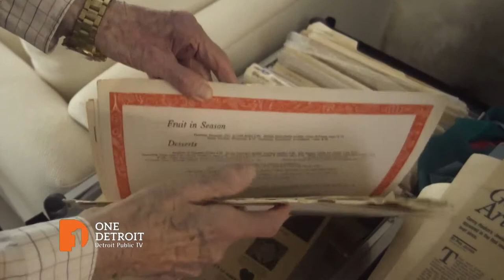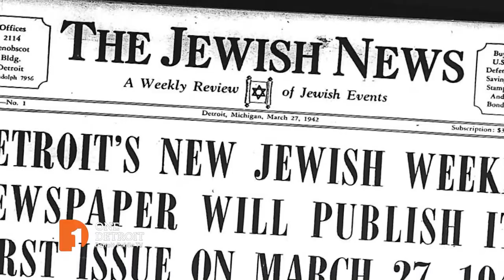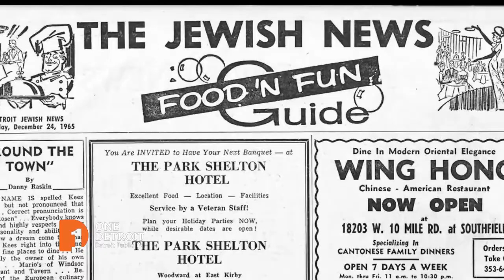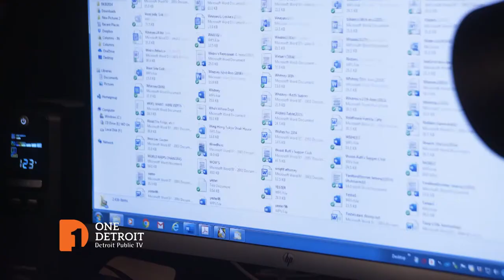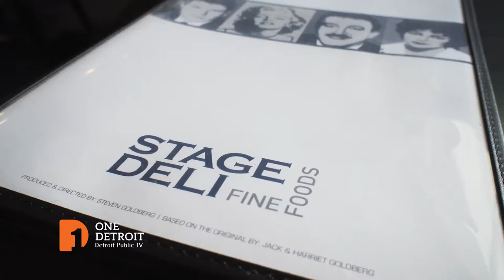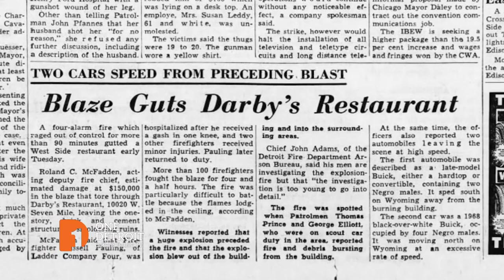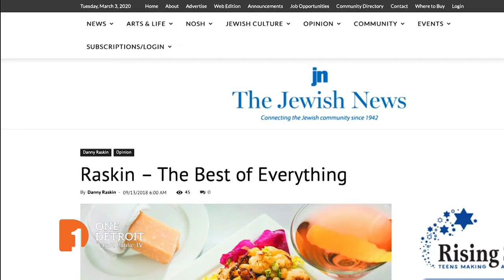Danny Raskin | One Detroit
Detroit has a rich dining history, of which Danny Raskin has been writing about for over 70 years. The 101-year-old columnist from the Detroit Jewish News is still writing columns today, and he can tell you about almost everything. His experiences with some of the notable restaurants Detroit ever had, carry into the new food scene of today.